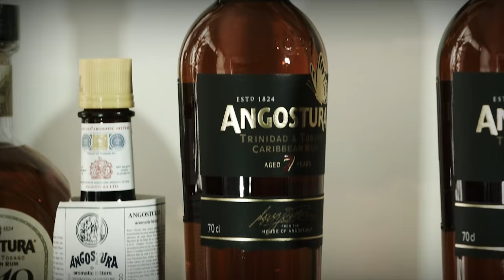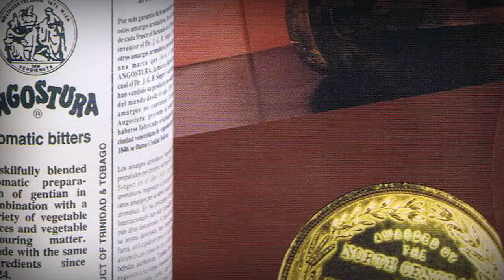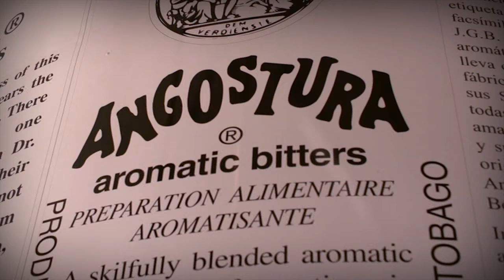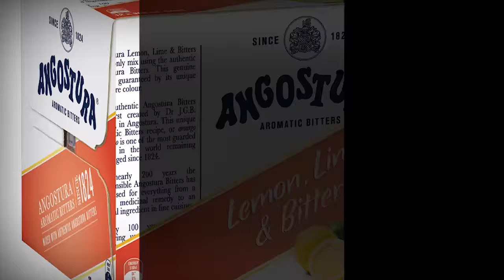Angostura Bitters | History | Drinks Network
Angostura Bitters | History

To understand the history of the Lemon Lime and Bitters drink we need to go back to the early 1800’s…

Angostura Bitters with its easily recognisable label was sold to sailors in the region and soon found its way to England where it came to be used in a number of cocktails, following its medicinal use by the Royal Navy in a drink called Pink Gin.

Pink Gin is simply a splash or two of Angostura Bitters swirled around the inside of a tumbler with a generous serve of gin added. The drink is called Pink Gin due to its pink colour created from the bitters.

The swirling of Angostura Bitters around the inside of the glass to make a Lemon Lime and Bitters came from the method for making the Pink Gin cocktail.

At this time another similar drink was created. This drink is called the Campbell. Once again a large tumbler was “pinked” with Angostura Aromatic Bitters. However this time the glass is filled with lemonade.

As settlers arrived in Australia, so came with them their favourite beverages, Pink Gin, Campbell and rum of course. Also fresh lime and lime juice were a significant additive to Rum drinks in this time period.

In around the 1830's, people started to play golf in Australia and the popularity of the refreshing Campbell Drink was immense. With lime juice being readily available in Australia and already being used in other favourite drinks, it was only a natural progression that the popular Campbell soon had a new element added to it, being lime.

It’s understood that with the Australian heat, golfers dropped the rum and just asked for a Lemon Lime and Bitters. As such, the Angostura lemon Lime and Bitters drink was created!

Welcome to Drinks Network...where the we connect people and drinks.

MAILING ADDRESS
Drink Australia Pty Ltd T/as Drinks Network
11/81 Bertram Street, Mortlake,